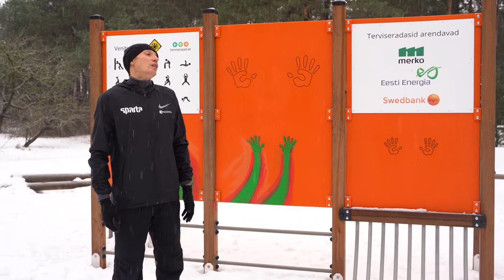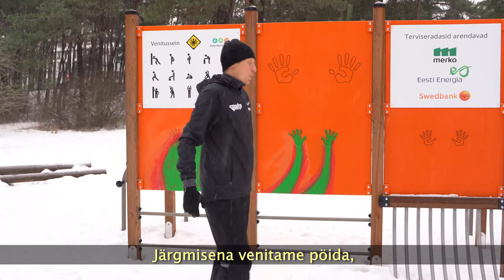Roman Fosti - jooksjate soojendused ja venitused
Vaata, kuidas oma jooksutrenni õigesti alustada ja lõpetada. Roman Fosti räägib ja näitab ette.